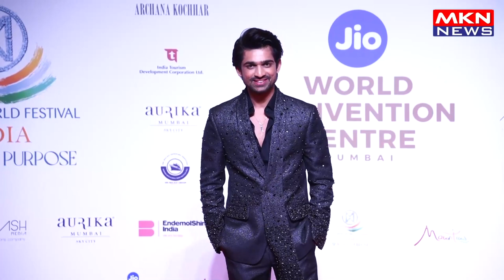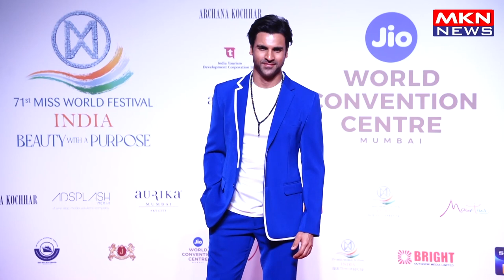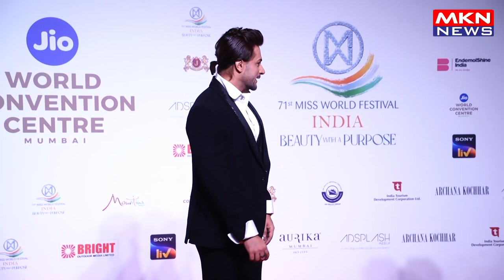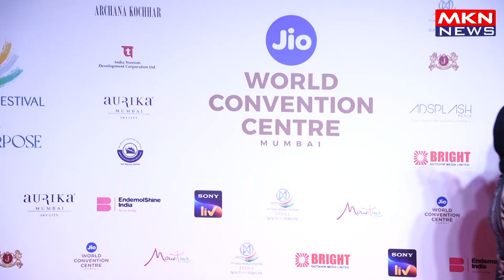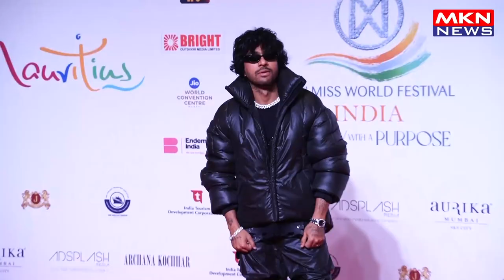SONAKSHI BONEY KAPOOR BB FAME ABHISHEK KUMAR DIVYANKA WITH VIVEK SHALIN BHANOT ARCHNA & PARMEET AT 7